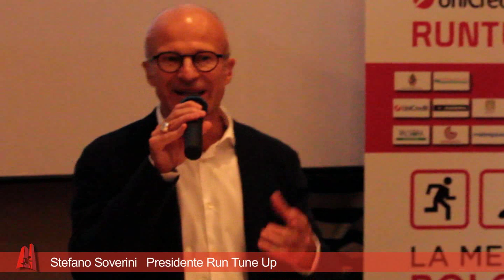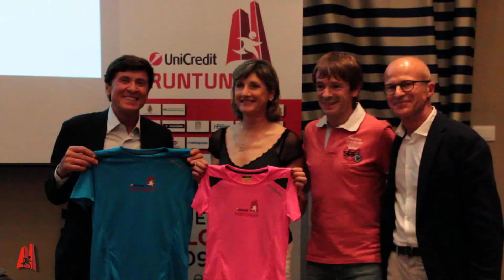Presentazione Run Tune Up 25 06 2014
video by Giulia Sacchetti